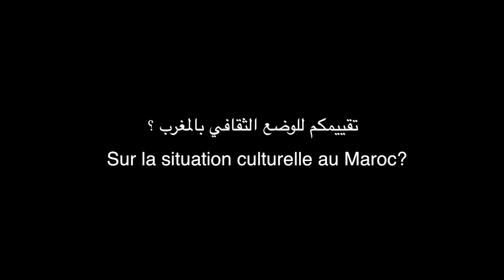Interview Tayeb Saddiki